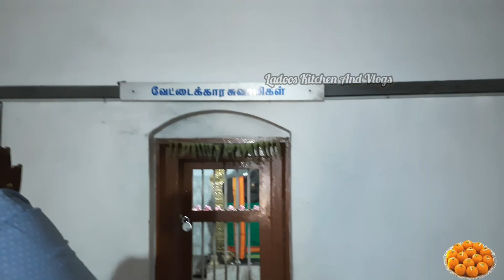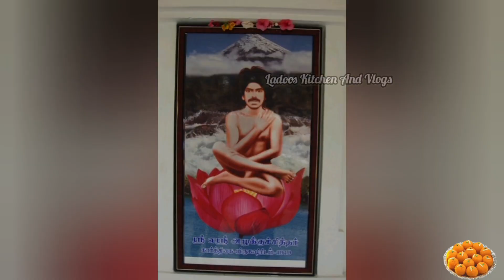Travel Vlog | Pollachi Masani Amman Temple | Vettaikaranpudur Alukku Siddhar